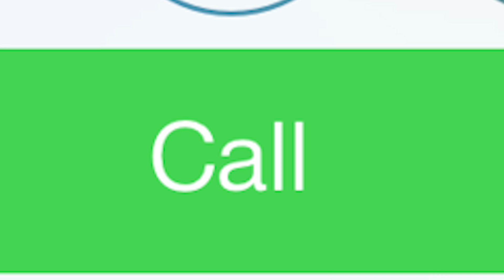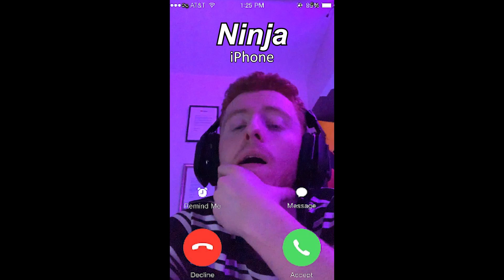So I called Ninja...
All jokes aside... Ninja is the 🐐

▶ GFuel (Code HJD will already be applied if you click the link)